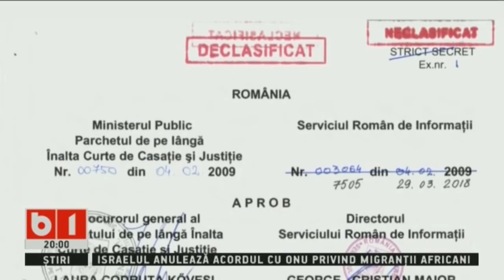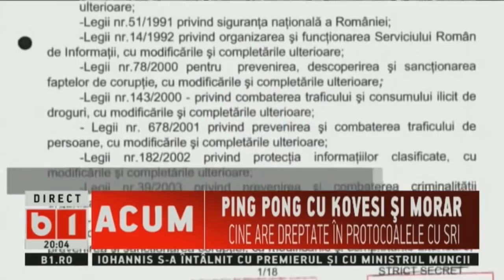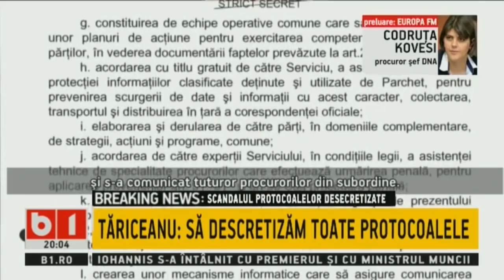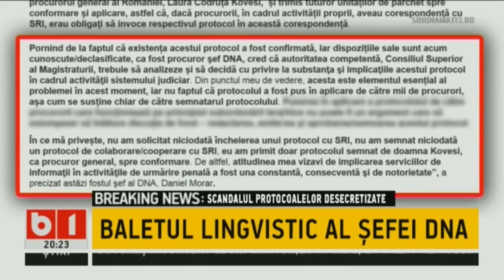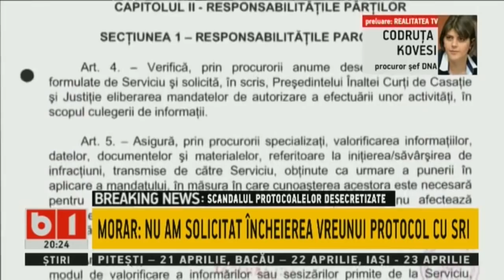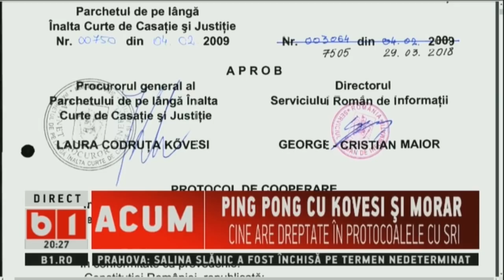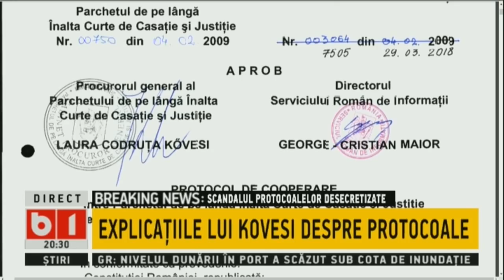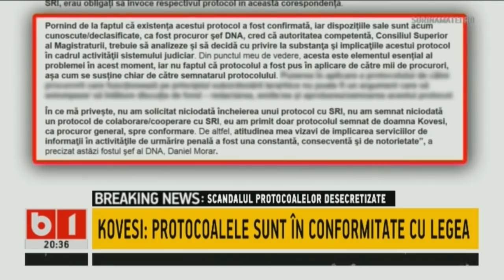DOSAR DE POLITICIAN: SCANDAL INTRE KOVESI SI MORAR. 4 APRILIE 2018, P 1/2